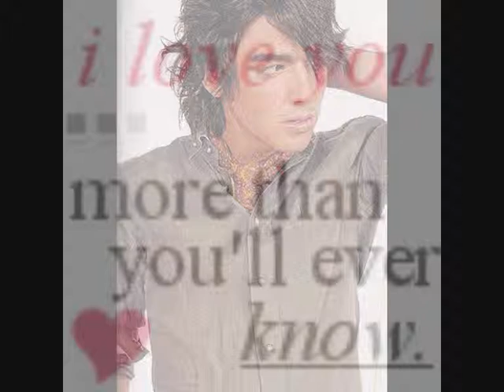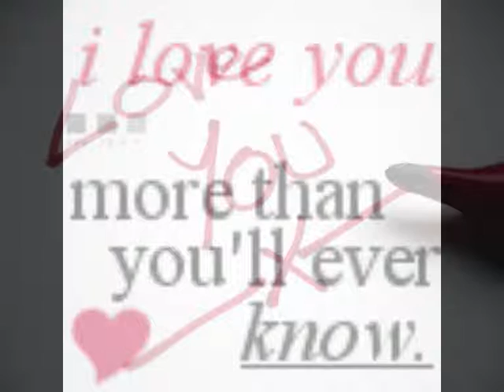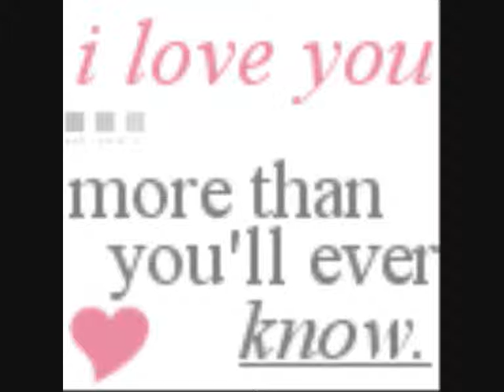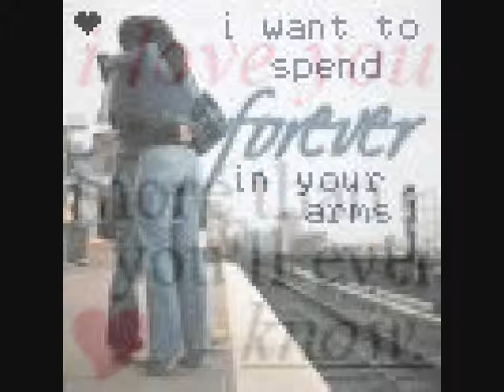Jonas Brother When you look me in the eyes remix